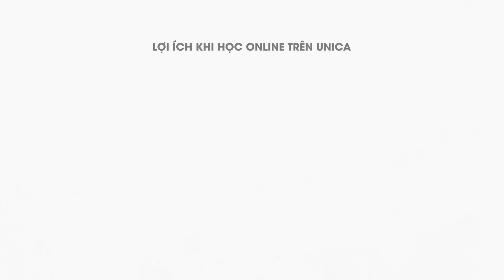Bí quyết trẻ hóa làn da đỉnh cao